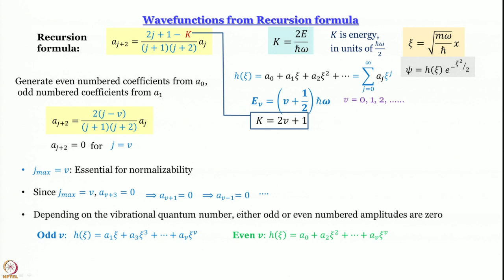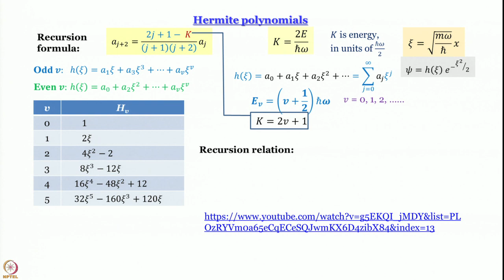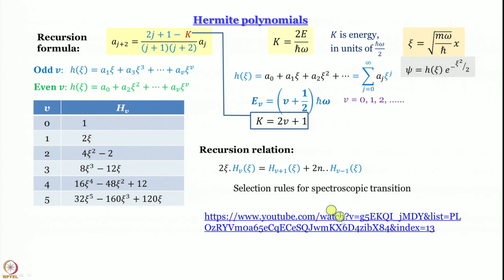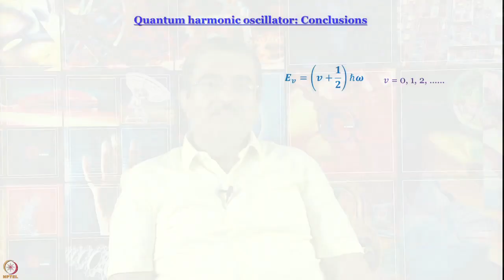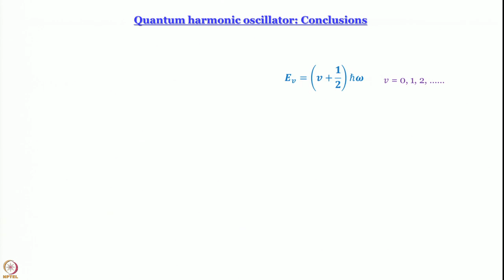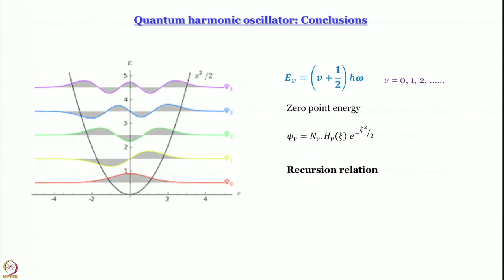Week 3-Lecture 17 : Harmonic Oscillators: Conclusions